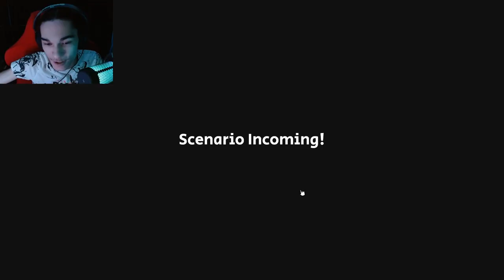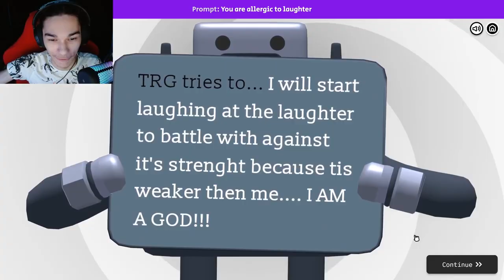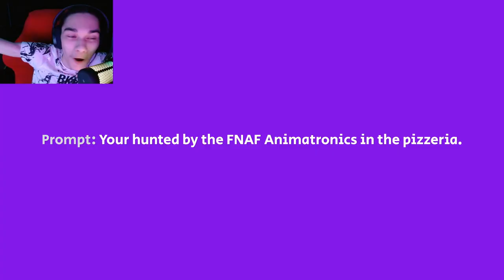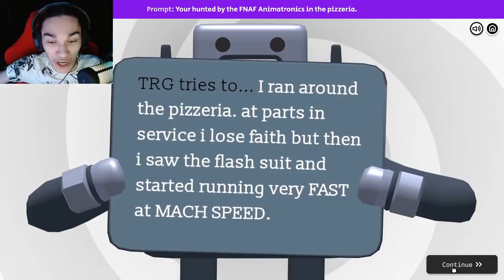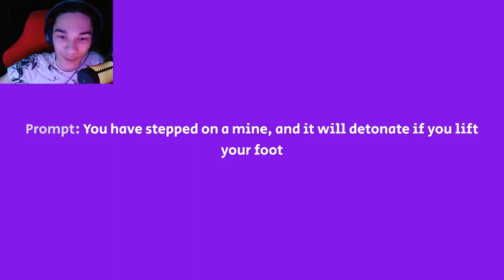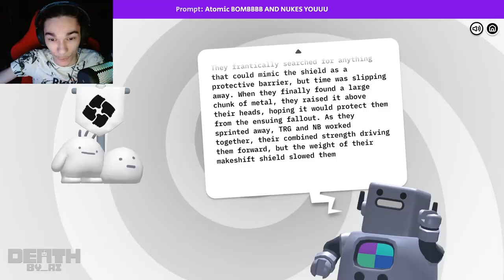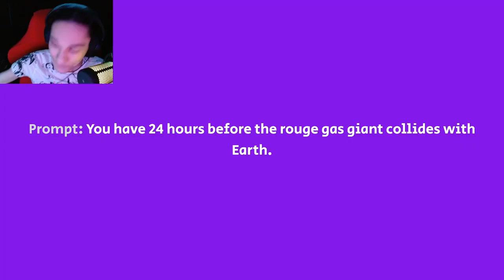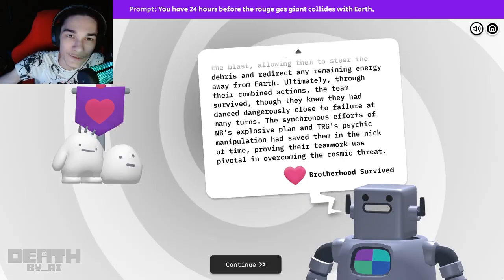GOTTA RUN FAST FROM ANIMATRONICS | Death by AI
Hello everybody, TheRepublicGamer here and in todays video me and my friend agentcat will be playing a game called Death by AI. This AI judges our survival skills by these crazy scenarios, but can we survive them... Anyways enjoy the video...

Play Game here ➤ Death by AI